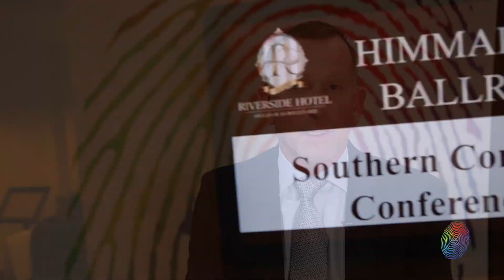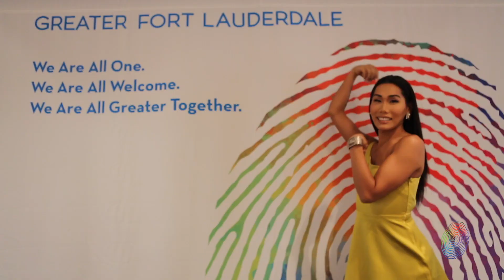Southern Comfort Conference 2018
Greater Fort Lauderdale hosted the Southern Comfort Conference in September 2018! The four-day conference welcomed more than 1,000 attendees including partners, spouses, family members and trans individuals.